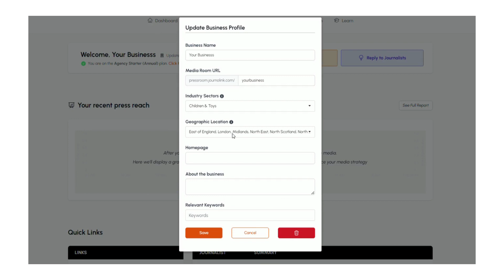Media Requests Preferences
How to change Sectors and Locations for Recommended Media Requests